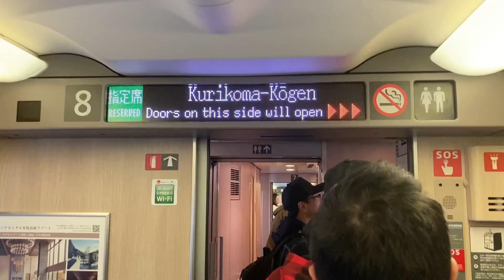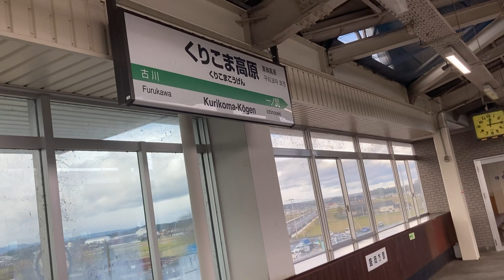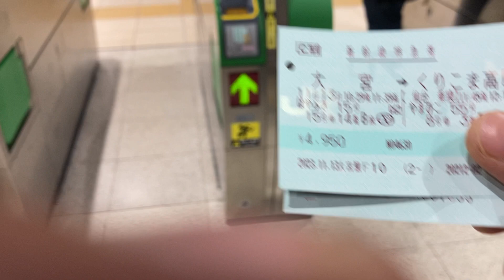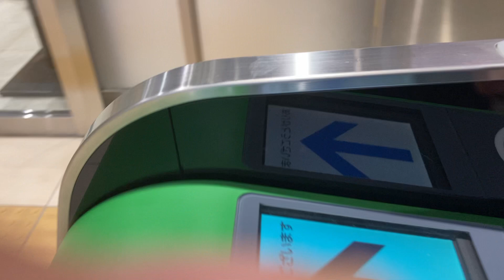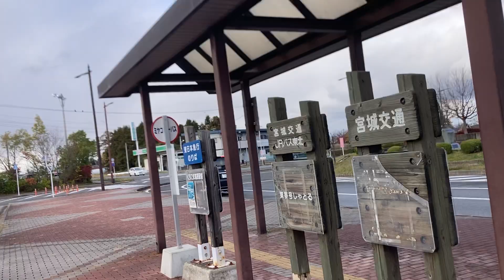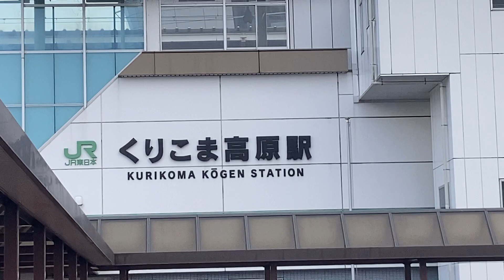सेन्डाइ मियागी केन शिन्कंसेंन Sendai Miyagi/Kurikomkoge/Tokyo/Shinkansen🚄/Bullet train🚄Nove13, 2023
सेन्डाइ मियागी केन